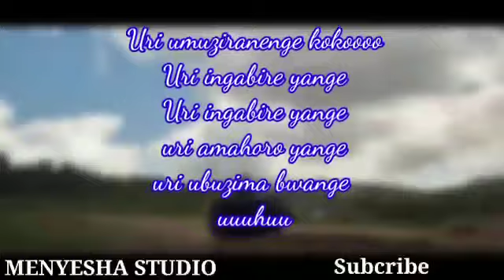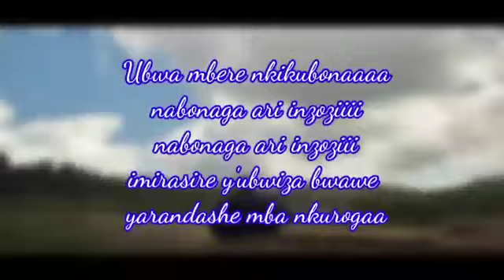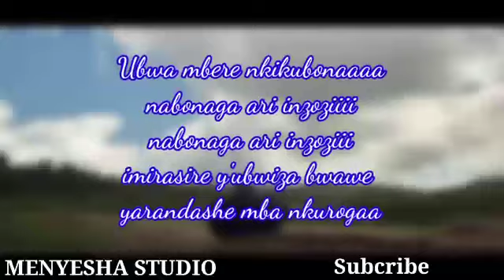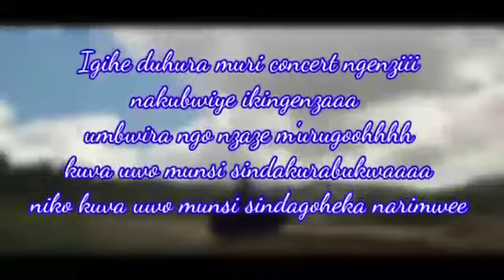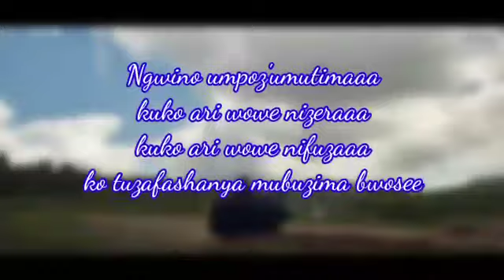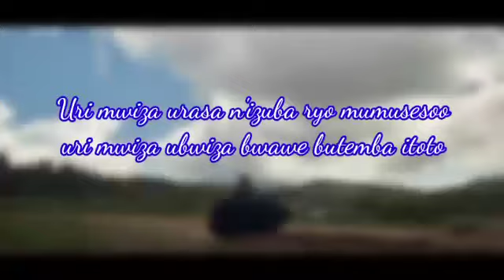Karahanyuze UMUZIRANENGE Chouchou François MIHIGO New uncut music renewed 2022 HD Romantic song